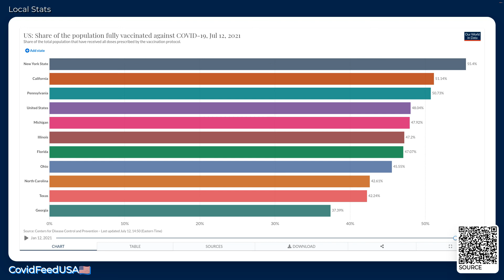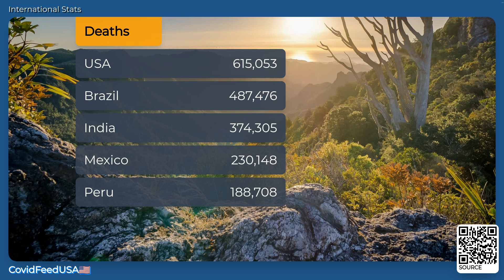CovidFeedUSA🇺🇸 - July 13, 2021 - Coronavirus Stats & News, with LoFi 🎹